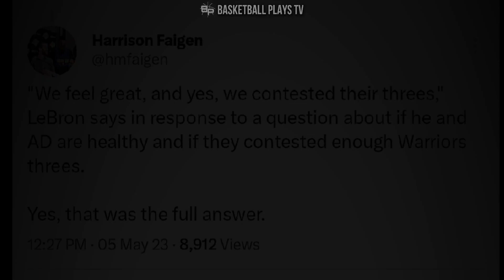TINANONG SI LBJ PATUNGKOL SA KALUSOGAN NI AD! STEPHEN SMITH MAY SINABI SA LARO NI DAVIS SA GAME 2!